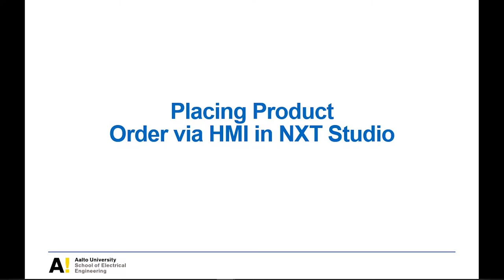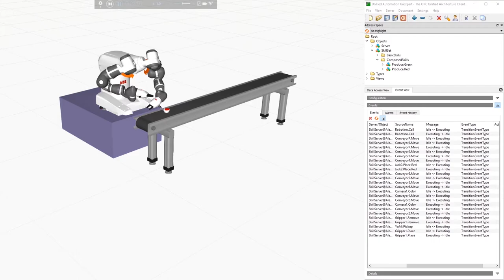Tracing products in Flexible Production Systems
This project under the “Aalto Factory of the Future” initiative demonstrates the potential of a product-centric flexible manufacturing using the IEC 61499 standard. Using mobile robots, distributed control, wireless communication to enable a more adaptable production process and show the benefits of using the IEC 61499 standard as well as product tracing.

Product workflow can be dynamically reacting to various scenarios to fulfil customer order demands and priority designation. Components of the project range from the mobile robots Festo Robotino and ABB YuMi on Milvus SEIT100 automated guided vehicle or AGV to the stationary manufacturing platform EnAS equipped with conveyors, colour cameras, grippers and jacks. Robotino delivers a workpiece to EnAS where it gets processed and the final product is picked up and transported to storage by YuMi AGV.

Automated control through skill profiles and OPC UA software makes use of modularity for the backbone control system logic. VDMA Skill profiles for OPC UA were utilized, which offers generic, standardized executable Skills with basic functionality such as controlling a conveyor. Together Skills create composed Skills which allows execution of complex procedures. The Skills, through OPC UA, provide a Skill State Machine in NXT from NXTcontrol. The State Machines in NXT allows for control to fulfil the production scenarios.

Due to the Covid-19 pandemic Aalto locales including offices, meeting rooms and the workshop remained closed for the remainder of the project. EnAS rewiring and restorative maintenance work were nearly finalized before the lockdown announcement. Project goals switched from the physical AFoF setup in the workshop to a wholly virtual environment. The scope for Visual Components as visualization as a Digital Twin changed to visualization and simulation. In Visual Components products are traced throughout the production process which is an important aspect when it comes to manufacturing.

The main objective for this year's project was to continue the contribution to the "Aalto Factory of the Future" (AFoF) initiative. More specifically our objectives were:

Software

Develop the NXT Studio implementation following IEC61499 standard
Develop Skill profiles and the Skill server
Design a digital twin in Visual Components visualization, emulating what is happening on the factory floor
Hardware*

Reanimate the setup (EnAS & Robotino)
Set up network of Raspberry Pis for Skills and Skill server
Mobility of Milvus SEIT100 and manipulation of IRB14000 YuMi
*Progress on the hardware side got cut off by restrictions to the workshop due to the Covid-19 pandemic as of week 11. After which the Visual Components digital twin became the main simulation for the EnAS production unit and related robots.